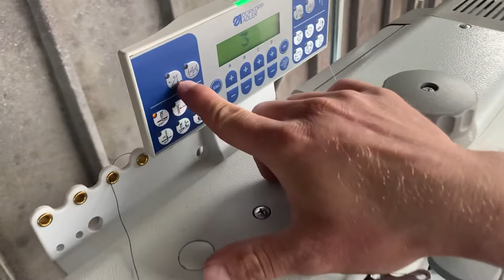Durkopp Adler 867 - 190322 - M automatyczna maszyna szyjąca Sewing machine Nähmaschine